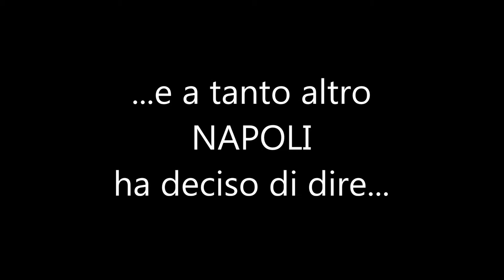NAPOLI CONTRO! -Trailer-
(e non dimenticarti di mettere anche un bel mi piace! ;) )